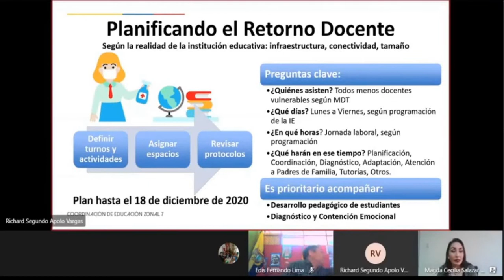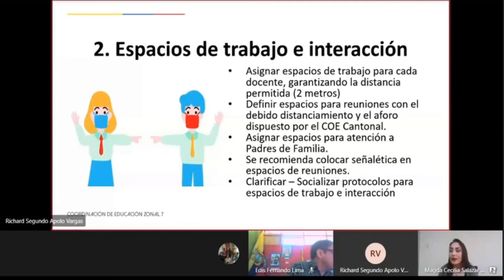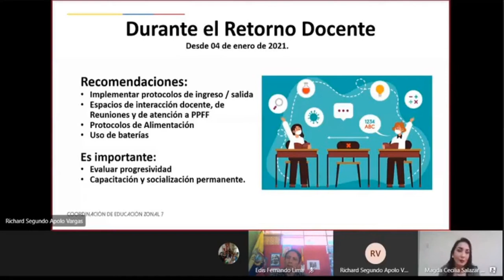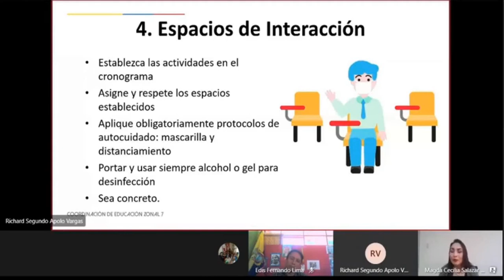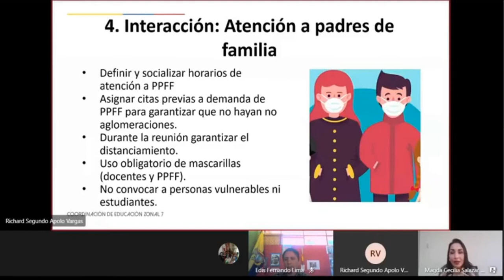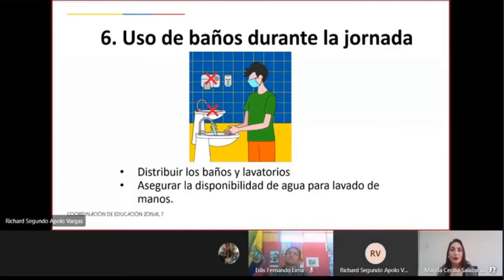retorno de DOCENTES a los CENTROS EDUCATIVOS desde ENERO del 2021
La tarea del educador moderno no es cortar selvas, sino regar desiertos (C.S. Lewis)